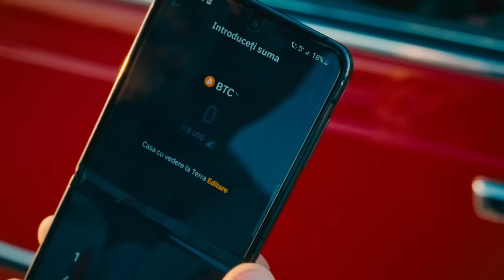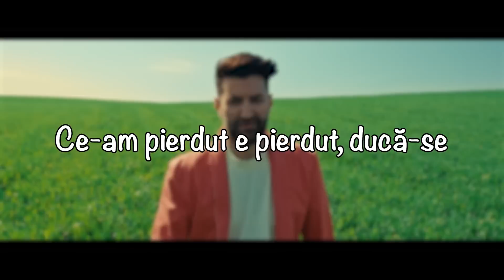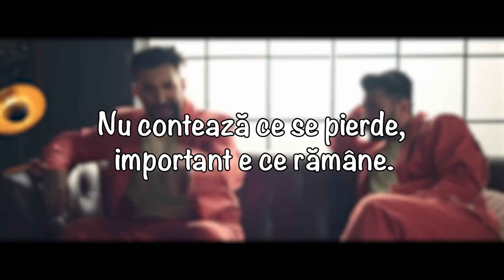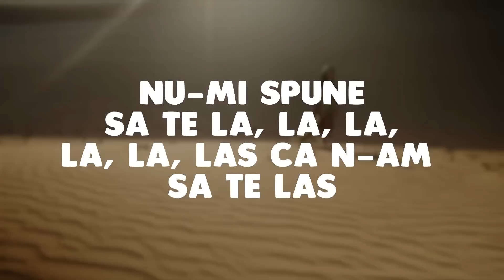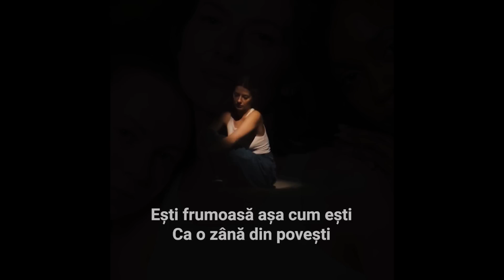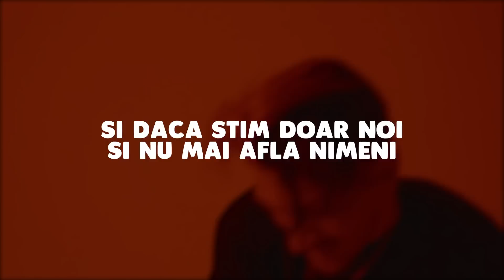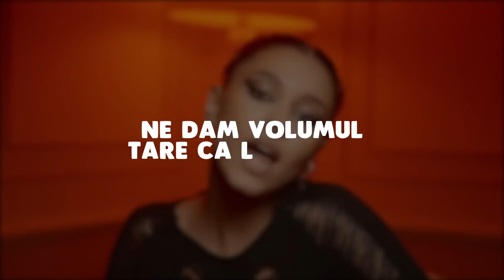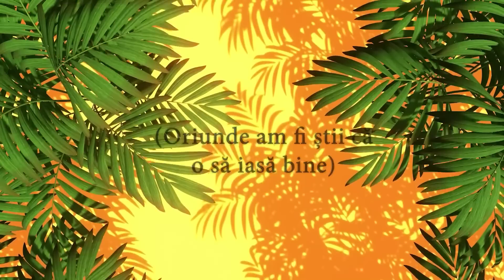Top 40 Muzica Noua 2023 Romaneasca 🤩 Melodii Noi 2023 Romanesti 🤩 Top Hituri Noi 2023 Romanesti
🔴 Muzica Noua Romaneasca 2023 Mix ⭐ Colaj Melodii Noi Romanesti 2023 - Youtube Playlist

Tracklist-ul mix-ului:
00:00 - PUYA x Iraida - Opriti Planeta
03:06 - 3 Sud Est x Andia - Inseparabili
06:25 - ADI - Totul meu
08:56 - JO - ULELELE
11:45 - BiBi - Nu Te Mai Vrea Fata
14:19 - ANDREEA BALAN feat. What's UP - Baieti cu inima in blugi
17:11 - Nicole Cherry xTata Vlad - Nu mai consum
20:35 - JUNO ft. JO - Nimeni nu ne poate despărți
23:24 - MIRA x VESCAN - Alo, Alo
26:32 - Feli - Iubirea ca la piata
30:04 - LavBbe, BiBi, Costi, Marius Elisei & Azaleea - Ochi caprui
32:58 - Claudia Patrascanu - Cine-i de vina
35:56 - DJ Sava x Iuliana Beregoi x Shift - Gasca '23
38:37 - Cleopatra Stratan - Fata lu' Tata
41:04 - Ana Baniciu x Mircea Baniciu - Copilul
44:17 - ANDREEA BALAN - ACUM
47:00 - Nicoleta Nuca - Si fetele frang inimi
49:48 - Arsenium & Paula Hriscu - Lumea asta
52:50 - ELENA - Ochelarii de soare
56:02 - DJ Sava x UDDI x Adriana Onci - Ploaia
58:33 - Emilian - Nirvana
01:01:02 - JUNO - Chestii
01:03:55 - PETRA - Atipic
01:07:19 - Sarah - Langa tine
01:10:38 - Smiley - Aia e (Lyrics)
01:13:25 - Sandra N x Edward Sanda - Cum ar fi
01:16:20 - MIRA - N-am Sa Te Las (Lyric Video)
01:19:11 - 3 Sud Est - Unu
01:22:29 - Lidia Buble - Esti frumoasa (Lyric Video)
01:25:18 - JO - Aripi
01:28:31 - MIRA x BVCOVIA - Bye Bye (Lyrics)
01:31:51 - RUBY - Paris
01:34:38 - ANDREEA BALAN - DOR DE CASA
01:37:51 - JO - Adio
01:40:49 - ANDREEA BALAN - Cu inima ta
01:43:24 - Natalia - Fluturi in stomac
01:46:27 - Edward Sanda - La tine sau la mine
01:49:11 - Maia Malancus - N-am fost niciodata singuri
01:51:54 - PETRA - Atipic
01:55:18 - Moisha - Doar un dans